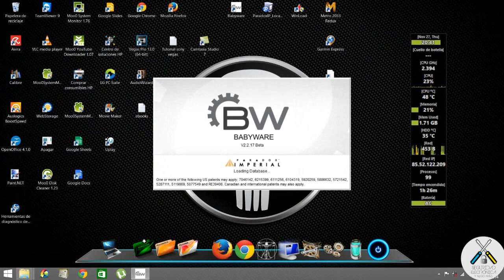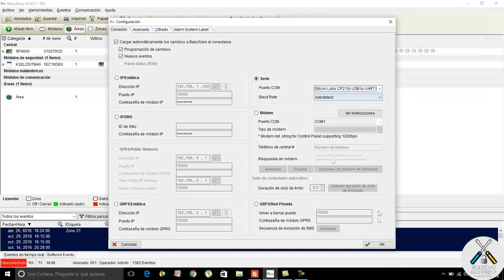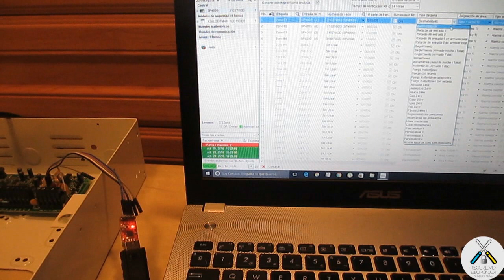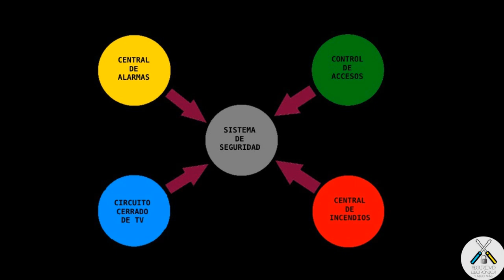🔨CABLE PROGRAMADOR 307USB 🤑 X MENOS de 5 💲 | PARADOX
En este tutorial, explicamos como realizar el cable programador de la marca Paradox, para las centrales SP, MG o EVO, con un costo reducido.
Productos Paradox:
Siempre digo q si vais a instalar muuuuuchas centrales, es mejor el ORIGINAL, porque le sacas rentabilidad, pero si es para pocas centrales, es muuuucho mas barato este cable programador.